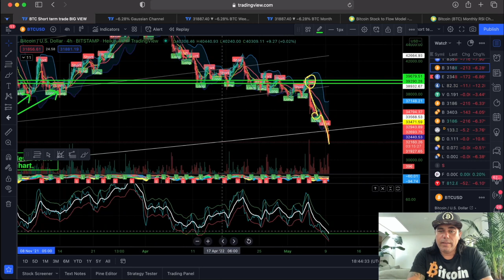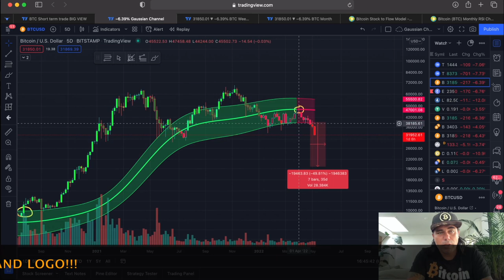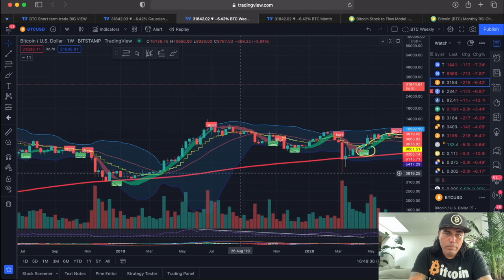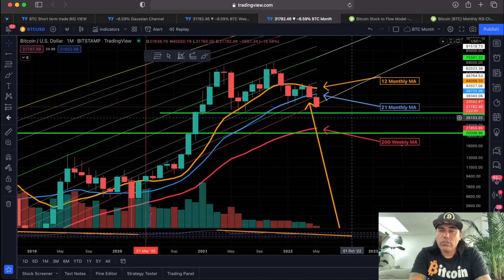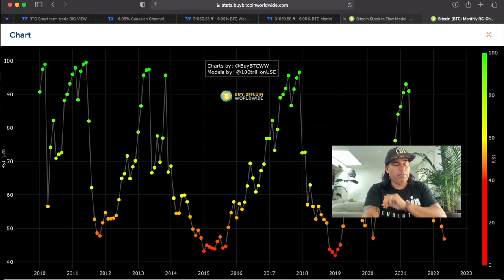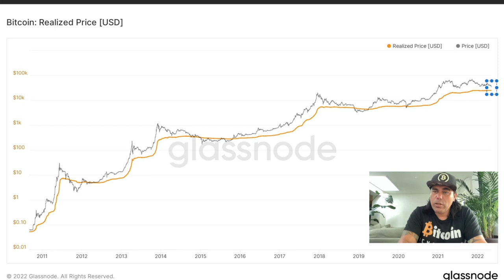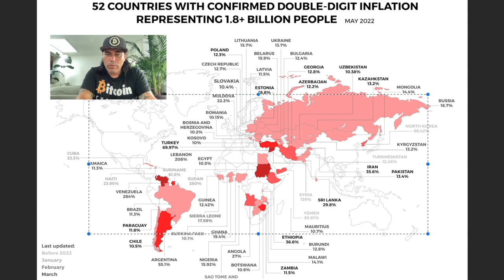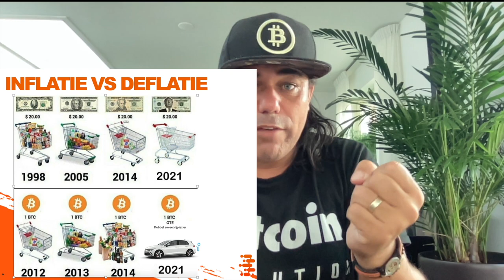BITCOIN CRASH, WHAT'S HAPPENING?? IS THIS IT??